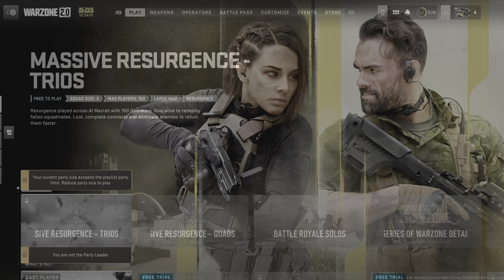Call of Duty:Air Strike